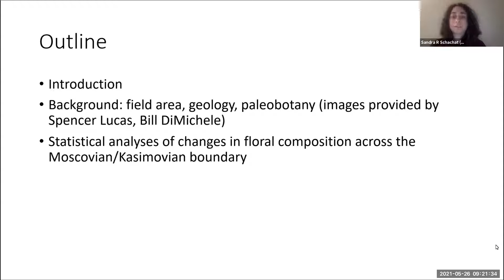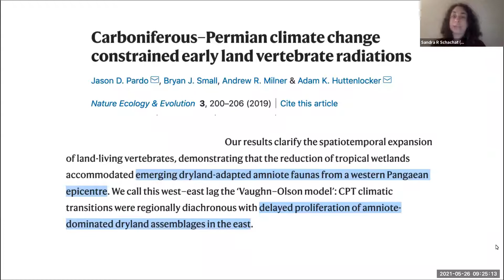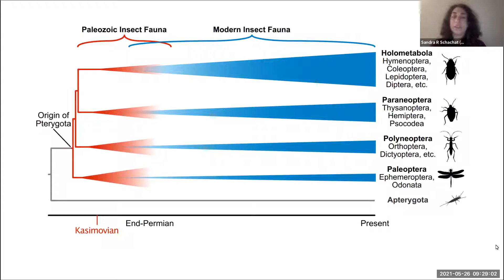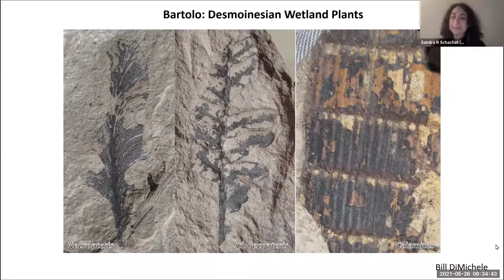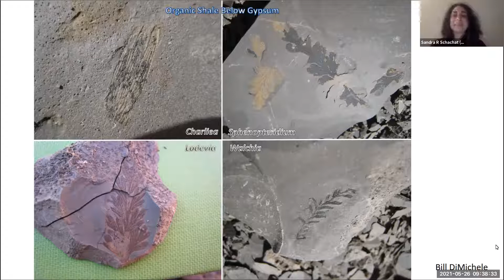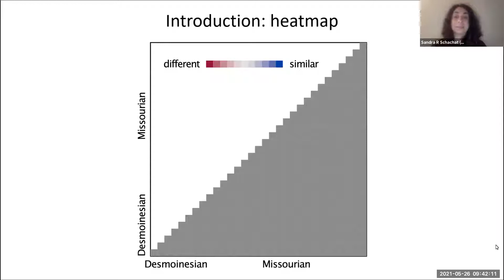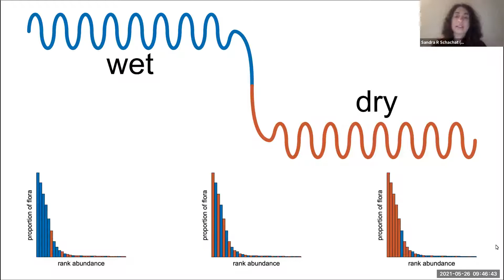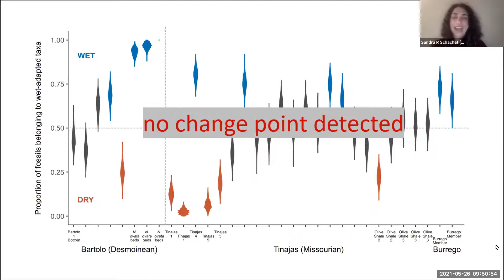SANDRA SCHACHAT: A Quantitative Analysis of Floral Changes during the Kasimovian in Western Pangaea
As an official meeting of the ICS Subcommission on Carboniferous Stratigraphy, this is Day 3 of a 4-day virtual workshop on the Kasimovian held on May 24-27, 2021.

Some of the publications mentioned in this talk include:

Sahney, S, MJ Benton, and HJ Falcon-Lang. 2010. Rainforest Collapse Triggered Carboniferous Tetrapod Diversification in Euramerica. Geology 38(12):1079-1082.